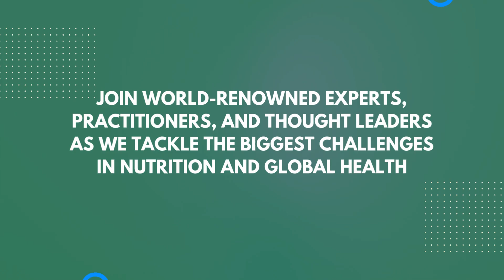10th NNEdPro-IANE International Summit